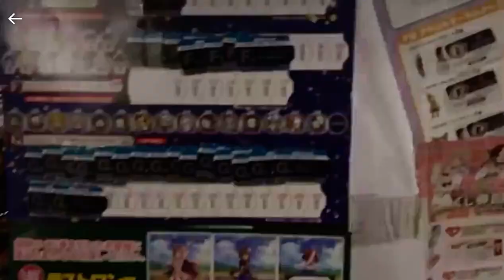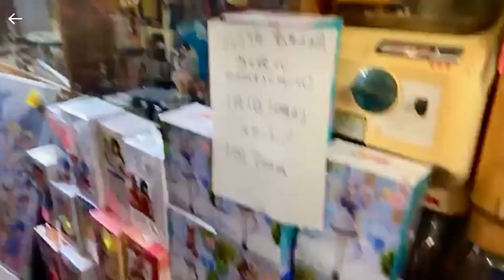こんにちは皆さん12月29日(木曜日)この後テレビ佐世保19時からスポットイン佐世保にワイワイ貿易お正月情報放送されます見てね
こんにちは😸
皆さん🤗

本日は12月29日木曜日(定休日)
ですが夕方4時ぐらい迄営業してます

そしてこの後
テレビ佐世保
本日夜19時　21時　23時
深夜3時　朝7時　11時　ラストお昼15時の7回放送されます

佐世保の方々見て下さいね🙇

あとマイケル様と南無南無シャーお経読むテンちゃんと
一緒に営業夕方ぐらい迄してますよ🤗
只今の一番くじその他のくじは

きゃらっとくじ五等分の花嫁
ウルトラマンと映画五等分の花嫁当たりつきドリーム缶バッチとその着せ替え人形は恋をする~Marin’s style~とジョジョ奇妙な冒険
とウマ娘です
そして鬼滅の刃の一番くじ鬼殺の志 参～もありますよ🤗

只今好評販売中です‼️
1回　750円(税込)

その他に

ハッピーくじベアブリック
東京リベンジャーズあたりツキ！トレーディング缶バッジと
くじラック東京リベンジャーズ
一番くじ
ツイステッドワンダーランドと
ソードアートオンラインと
五等分の花嫁缶バッジくじと東京リベンジャーズ缶バッジくじと
にしむらゆうじも販売中ですよ🤗
そして
四ヶ町アーケードに来たら
ワイワイ貿易にも遊びに来てね
くじやフィギュアやレコードや
レーザーディスクも買って下さいね
マイケル様のブロマイドも100円です売ってますよ

マイケル様とテンちゃんと動画配信してますよ🤗

皆さん見てね🙇
皆さんも今日も一日良い日でありますように🤗
その着せ替え人形は恋をする~Marin’s style~